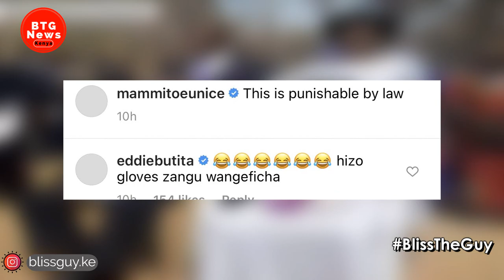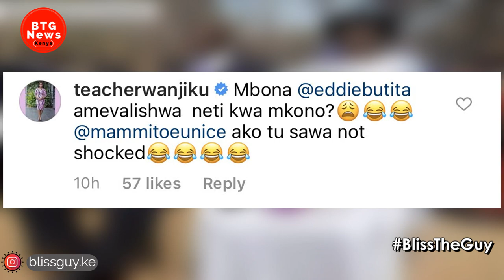MAMMITO AND BUTITA REACTS TO A PHOTO OF THEIR WEDDING WITH AKOTHEE BEING THE BEST MAID!|BTG News